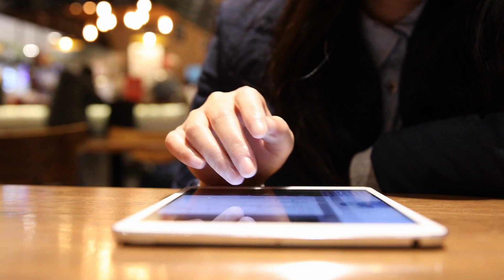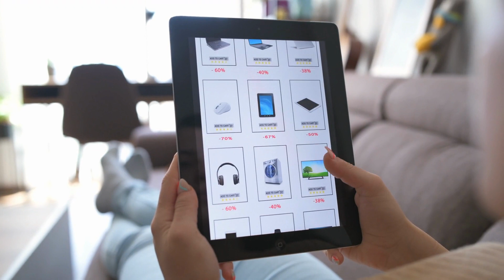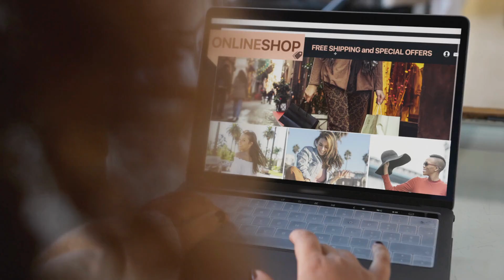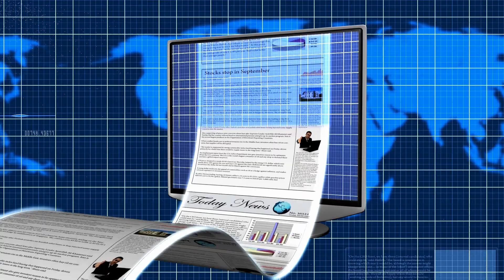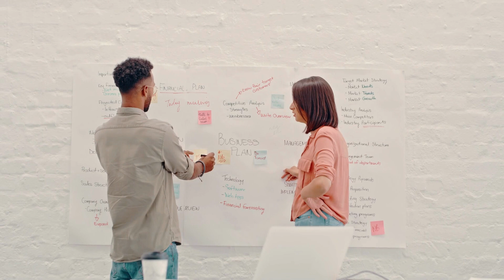Como criar PLR com Chat GPT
Os produtos mais vendidos do mercado para você que já sabe vender na internet, com alta adesão, empreenda no digital agora mesmo, acesso liberado calls semanais e a base para te tornar um affiliate profissional